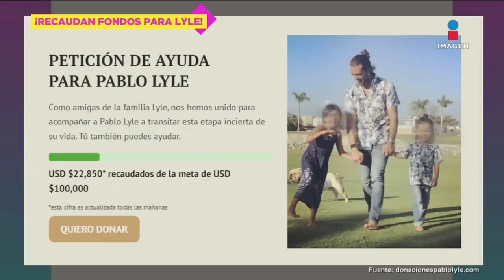Familia y amigos de Pablo Lyle piden dinero para apoyar al actor | De Primera Mano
El actor HoracioPancheri fue uno de los primeros en demostrar su apoyo y solidaridad a su amigo PabloLyle, tras haber sido hallado culpable de homicidio involuntario. Por otro lado, un grupo de mujeres, amigas de la familia, abrieron una página de donación a favor del actor mexicano. En ella se lee que es 'para acompañar a Pablo a transita esta etapa incierta de su vida'. La meta son 100 mil dólares.